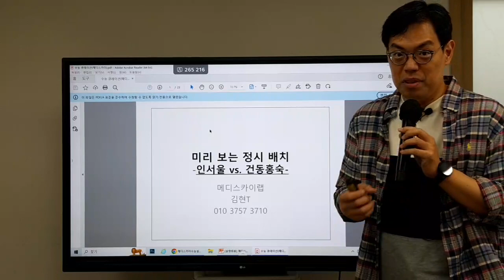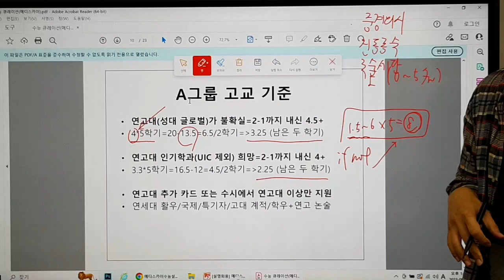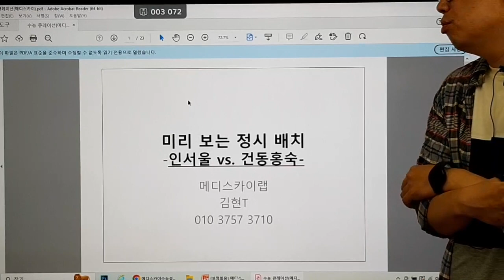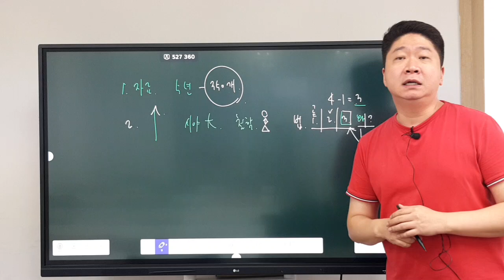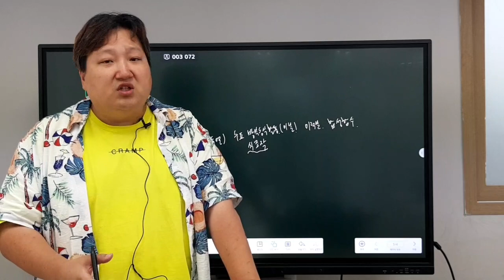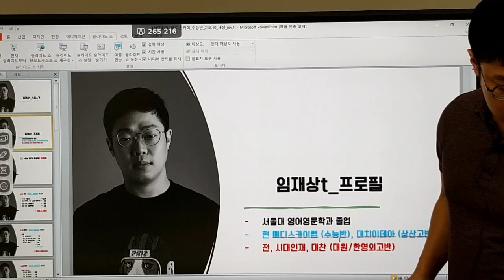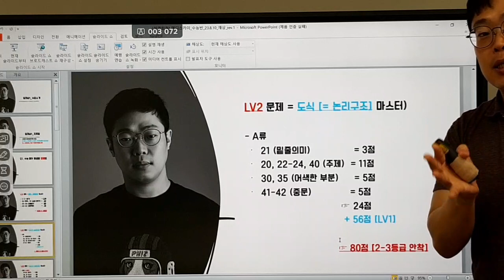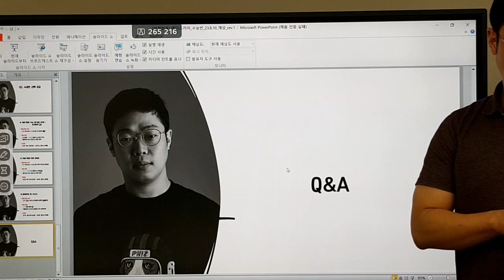수능 큐레이션@메디스카이 8 10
메디스카이에서 진행된 수능 큐레이션 인서울을 건동홍숙으로 설명회 영상입니다~